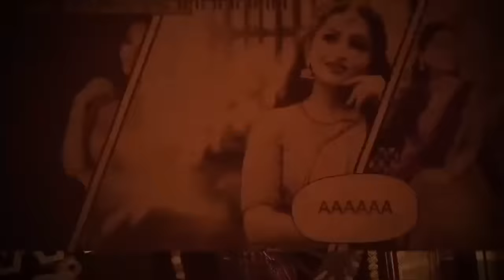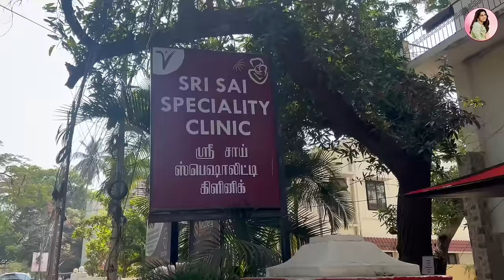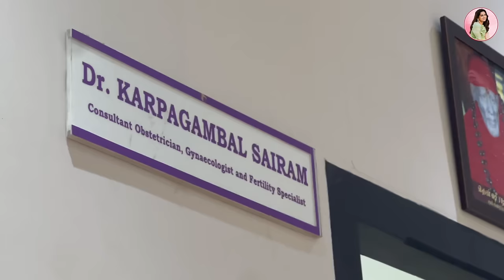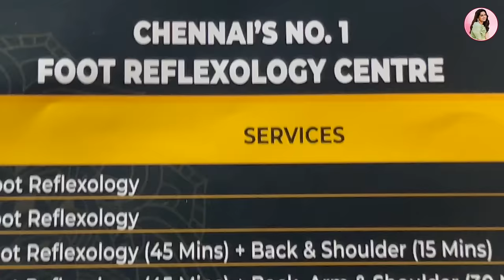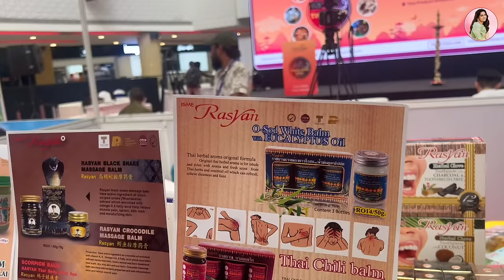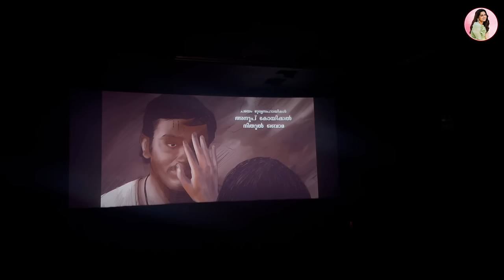What I did on Women's Day? | Women's Day Celebration | Nakshathra Nagesh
On Women's Day, I began by extending heartfelt wishes to all the incredible women. Raghav, my husband, and I kicked off the day with an energetic gym session. Despite our initial plan to visit the gynecologist for a vaccine falling through, we embraced the day with alternative plans. Watch the video to catch a glimpse of how we filled the rest of our Women's Day with joy and celebration.

Virtual Hugs 🤗🤗❤️😍😍